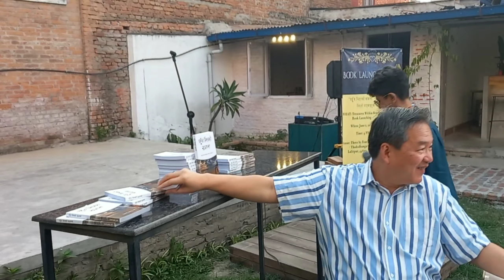Treasurer within reach | Willy W Chua | Nepali Version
Book Launch video of Nepali version of Treasurer within the reach. Developing an Eye for Abundance in Your Life.